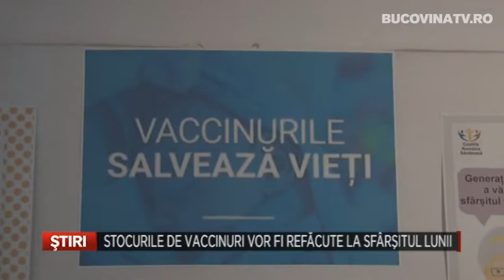Stocurile de vaccinuri vor fi refacute la sfarsitul lunii